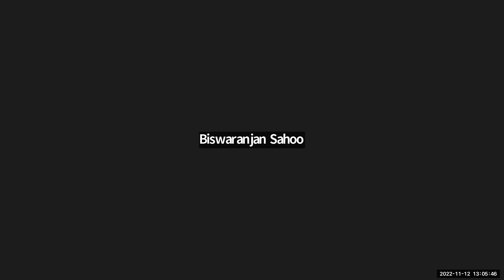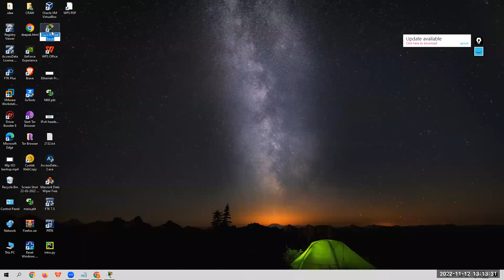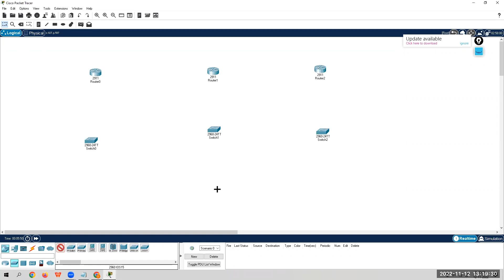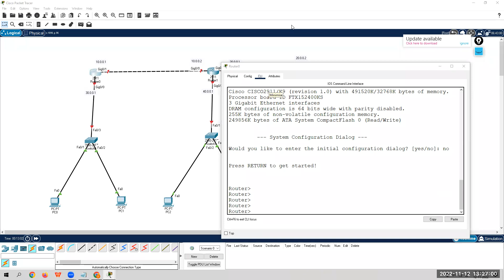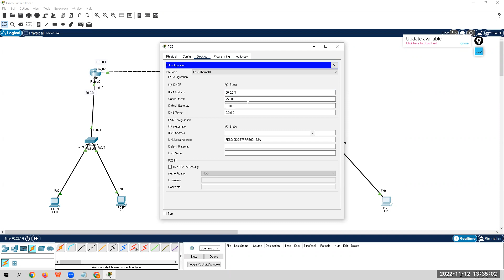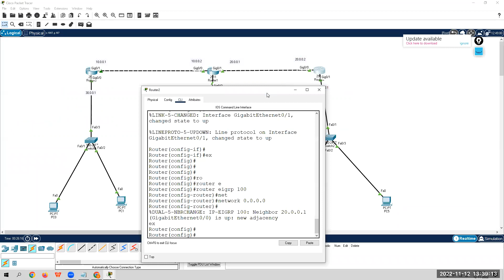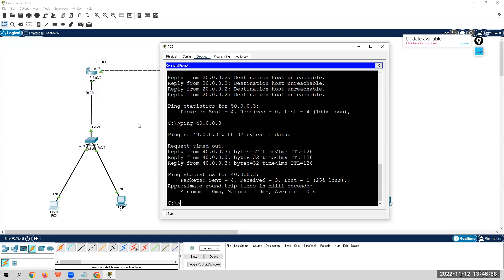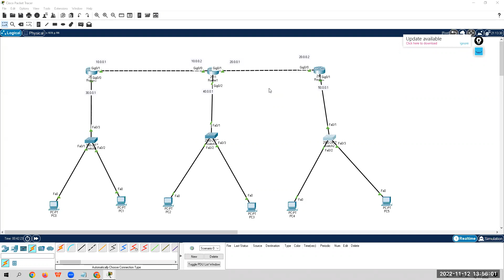An Introduction to Basic Networking | Webinar | Best cyber Security Institute in Delhi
1st Floor, Plot no. 4, Lane no. 2, Kehar Singh Estate Westend Marg, Behind Saket Metro Station